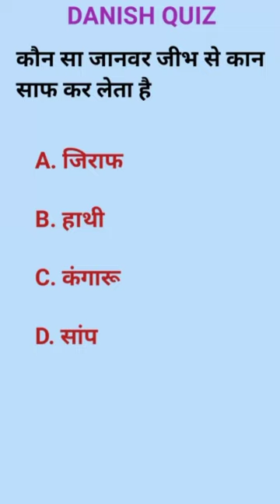जीभ से कान साफ करने वाला जानवर कौन है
कौन सा पक्षी पीछे की ओर उड़ सकता है
कौन सा पक्षी हैं जो पीछे की ओर उड़ सकता है ?
ऐसा कौन सा पक्षी है जो पीछे की और उड़ता है
कौन सा पक्षी पीछे की ओर उड़ता है
ऐसा कौन सा पक्षी है जो पीछे की ओर उड़ सकता है
ऐसा कौन सा पक्षी है जो पीछे की ओर भी उड़ सकता है
कौन सा पक्षी पीछे की तरफ से उड़ सकता है
ऐसा कौन सा पक्षी है जो पीछे की ओर बढ़ सकता है
ऐसा कौन सा पक्षी है जो पीछे की तरफ भी उड़ सकता है
ऐसा कौन सा पक्षी है जो पीछे की तरफ भी उड़ सकता

History Class 10 Chapter 1 story in Hindi
Class 10 history chapter 1 video in hindi
10 class ka history chapter 1
Dear sir Tense
Dear Sir English Grammar PDF
Dear Sir letter
Dear Sir
Dear Sir maths
Dear Sir meaning
Dear Sir YouTube
Dear Sir english grammar
लर्न एंड शेयर
त्रिकोणमिति का परिचय दीजिए
त्रिकोणमिति का परिचय
अभिक्रियाएँ
प्रश्नावली 15
प्रायिकता प्रश्नावली 15 पॉइंट एक
कक्षा 10 प्रश्नावली 8 पॉइंट एक
NCERT Tutorial Hindi
Wifi study log in
Wifi study Classes
Wifi study material pdf
Wifi Study Maths
Wifistudy GK
Wifistudy youtube
Wifistudy Railway
Wifistudy wikipedia
Wifistudy subscription
Wifistudy bhunesh sir
Wifistudy Mock Test
Wifistudy apk download
Vipin sir math masti
मैथ मस्ती लाइव क्लास
गणित
Mathematics tricks
Exampur app
Exampur Classes
Exampur Founder
Exampur youtube
Khan SIR GS Research Centre login
Khan GS Research Centre online classes
KHAN SIR GS Research Centre app for PC
Khan GS Research Centre Wikipedia
Khan GS Research Centre Address
Khan Sir real name
Khan GS Research Centre owner
Khan Sir Official youtube channel
Superman
Allah jaanta hai Mohammed
Bhakti gana video
Bhojpuri gana song new 2022
Bhojpuri song
Banduk kaise banta hai
Bandar Baba
Baal Veer return
अच्छी-अच्छी video
Mani Maharaj comedy
Aaj Tak live
How to increase concentration
Aayu and Pihu show
All song
New song 2022
Funny movie
Lip kit
GK gs short video
Chimkandhi
Dark fit Terminator ful movie
BMW 5 series
Sanatan dancer
Cartoon
New cartoon
Story in Hindi
Horror story
Maida ka gulab jamun
Mandarin Duck
Aafat song
Balveer
भूत
Khalifa Khalifa
Choose one number love game
Avee video
Comedy short video
Dushyant kukreja
Bewafa Nagpuri song 2022
Chhotu Dada Chhotu Dada
BTS
Challenge
Instagram reals
Bhoot film
DJ cartoon
pasoori
Funny labrador dog voice
Baal Veer
Jadugar movie
Khan sir